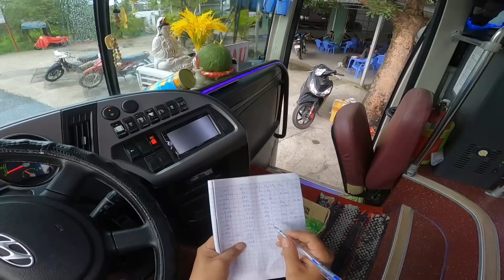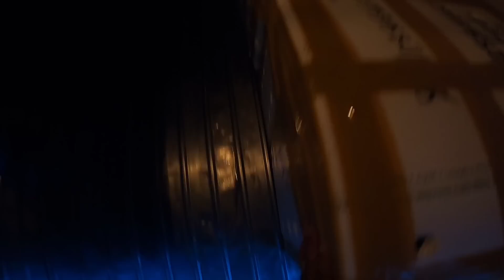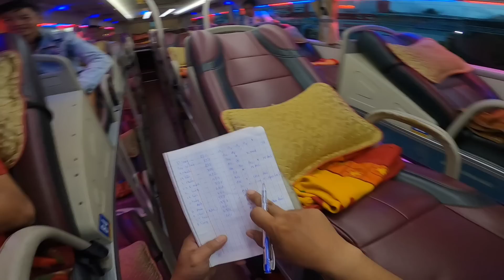Hành trình đầu tiên cùng vợ nhỏ bị xe Phước Thành dành chỗ đậu ?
👍 Vào tiktok shop mua hàng ủng hộ mình nhé @bactaivlogs
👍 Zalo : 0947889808